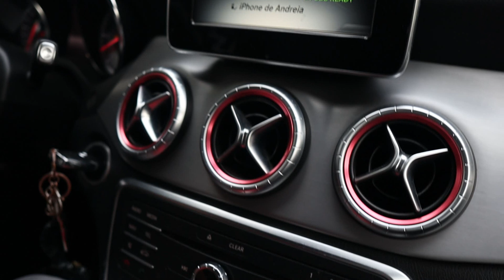COMO FOI A NOSSA PÁSCOA + UM DIA ANTES E O DIA DE ALMOÇO EM FAMILIA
com amor, Andreia ♡